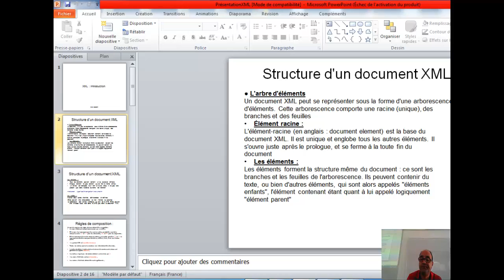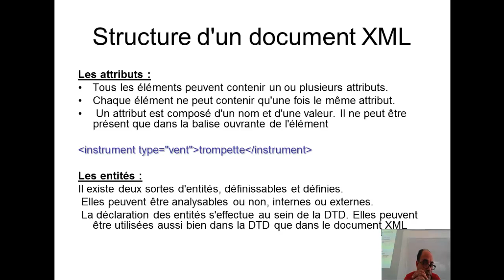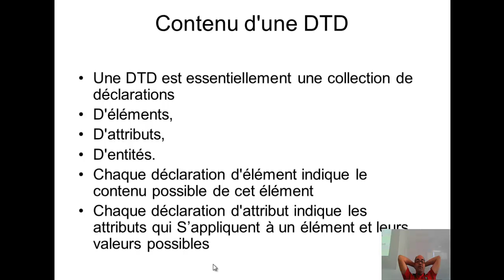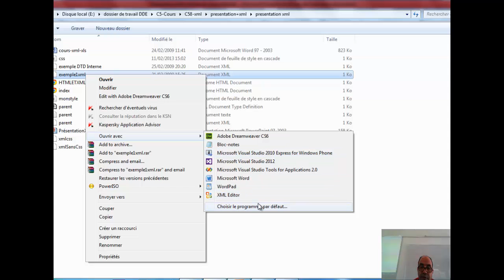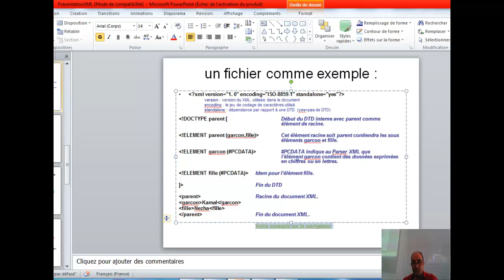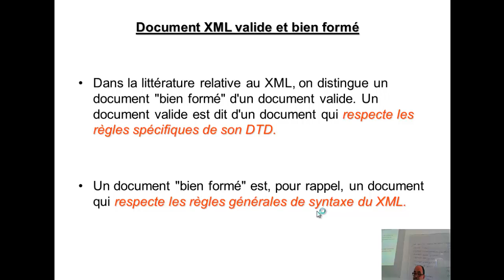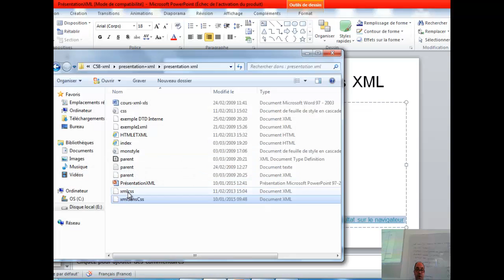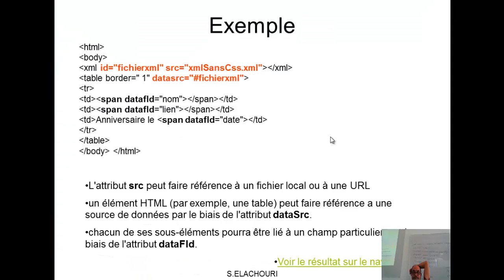cours 1 sur XML et css